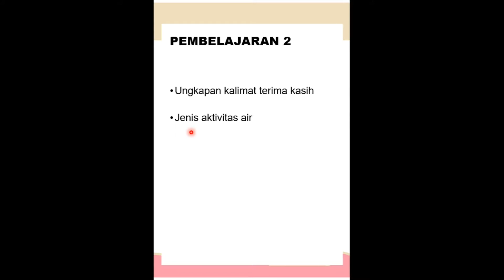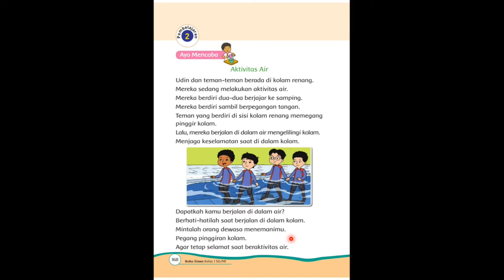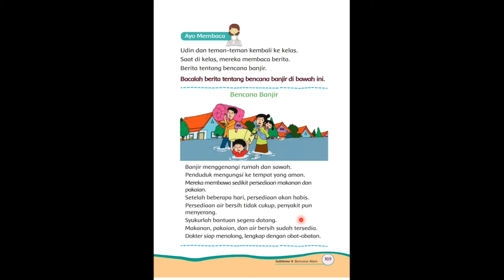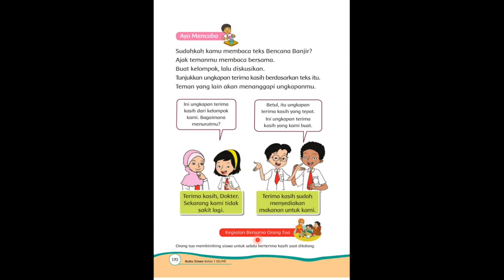Tematik Kelas 1 | Tema 8 Subtema 4 Pembelajaran 2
Belajar bersama dengan Buku Siswa K13 Tema 8 Subtema 4 Pembelajaran 2 untuk Kelas 1 Semester 2.